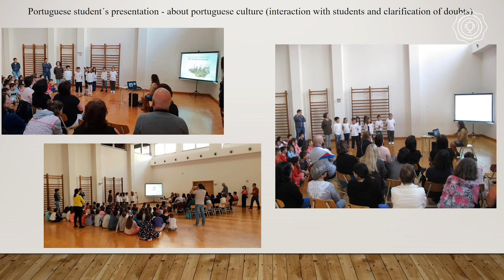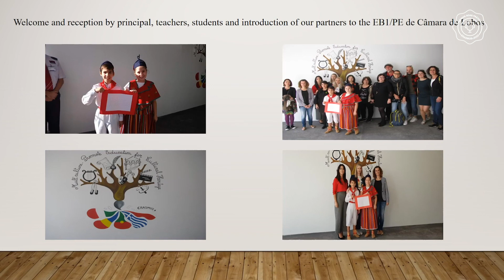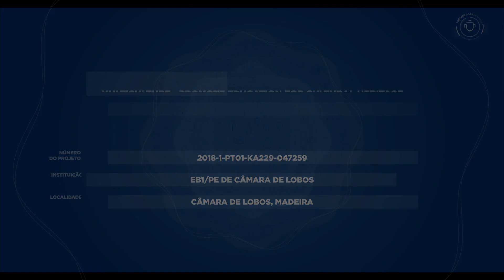Boa Prática 2022 | EB1/PE de Câmara de Lobos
Boas Práticas 2022

Projeto Erasmus+ Educação e Formação
Ensino Escolar

EB1/PE de Câmara de Lobos
"Mult'Culture - Promote Education For Cultural Heritage"
Coordenadoras: Alexandra Ferreira e Margarida Mota